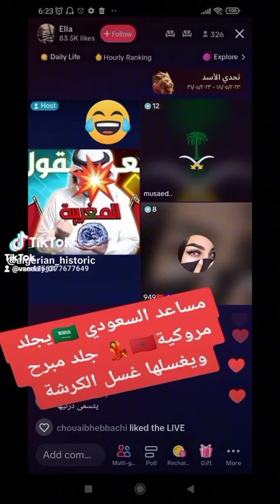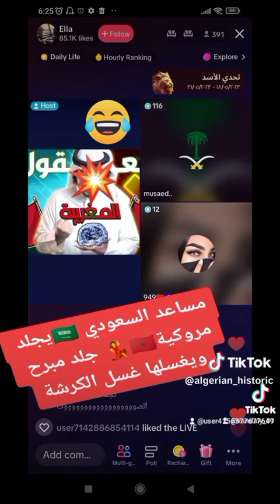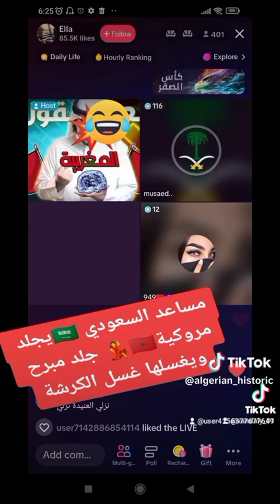سعودي يغسل مروكية غسيل الدوارة 🇨🇵🍾🇧🇩🍌🇲🇦🤣